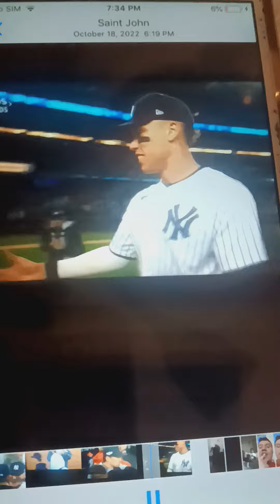My Reaction To The Yankees Winning The 2022 ALDS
Original Record Date: October 18, 2022

As you may all know, I'm a Yankees fan. I was so happy that they won the 2022 ALDS., but then a week later, they got swept in the ALCS to the Astros. I hoping that they will make it to or win the World Series this year for the first time in 14 years, but right now, they are in 4th place in the AL East Division with 49 wins and 42 loses. They are a single game behind the #6 seed to the Blue Jays and the Astros. Go Yankees!